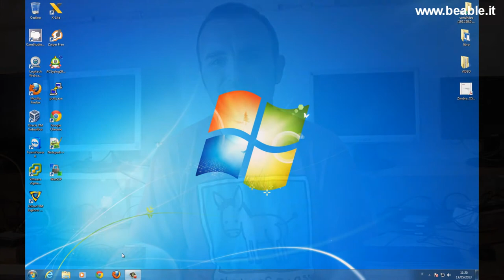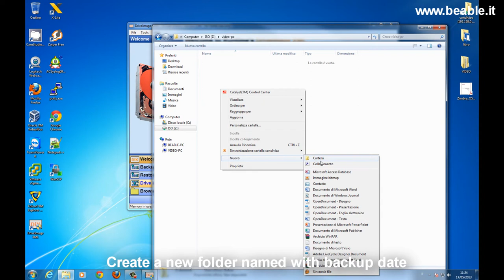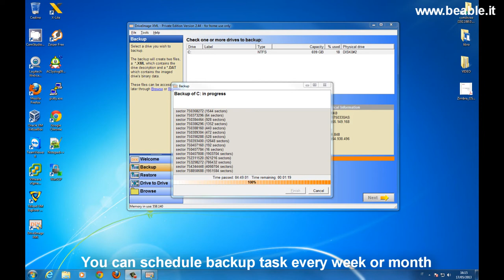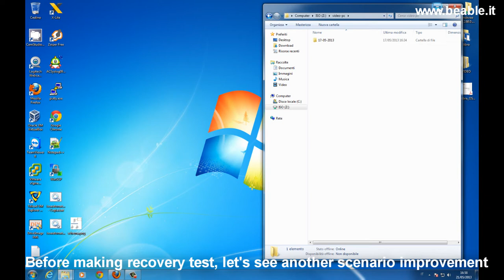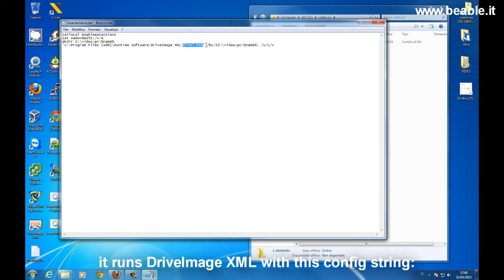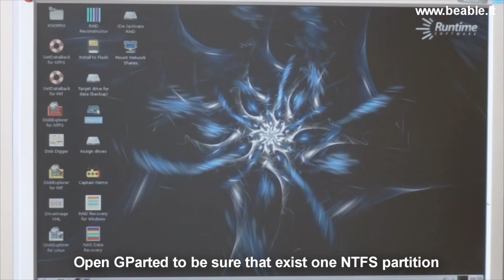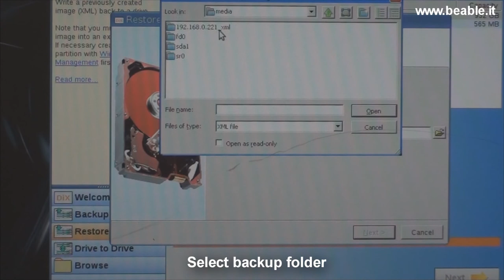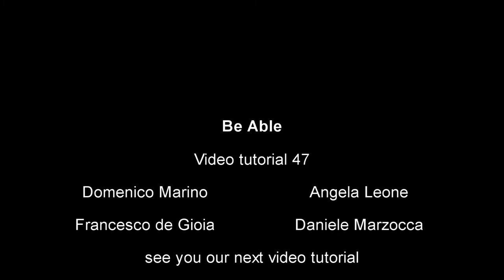Real Scenario 2 (Tutorial 47) : XML DriveImage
This video will show you an easy way to make backup copies of entire hard disk in a shared folder.